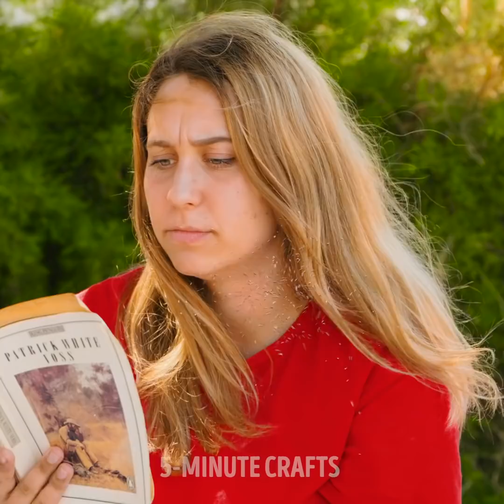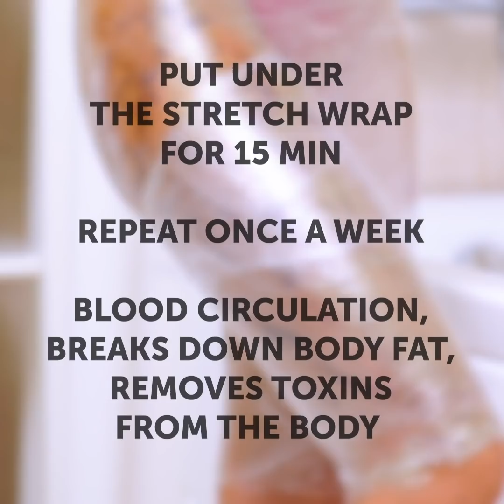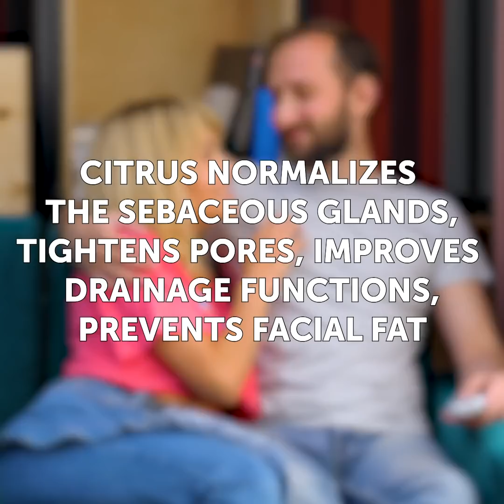SUPER HELPFUL LEMON AND BANANA HACKS || 5-Minute Recipes For Smart Girls!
USEFUL LEMON HACKS YOU DIDN'T KNOW BEFORE
We prepared awesome lemon hacks that will make your life easier and surprisingly helpful ideas with banana you'll want to try. Use our beauty hacks with lemon and cook yummy banana desserts!

TIMESTAMPS:
00:32 Genius lemon hacks
02:14 Yummy treats for summer party
03:26 Homemade face mask
04:21 Brilliant cleaning hacks
06:00 Unusual banana hacks
07:45 Delicious banana dessert
09:42 Anti-cellulite scrub recipe
11:31 Lemon mask for oily skin